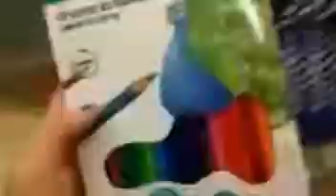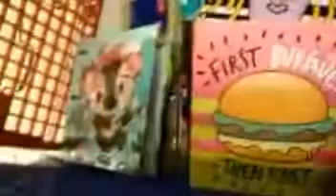COMPRANDO UTILIES ESCOLARES l Cisne Vlogs